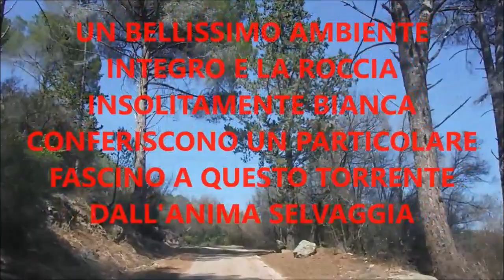I Sirboni Acquatici Rio Altana Acquatrek 2017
AL CONFINE TRA IL LOGUDORO E LA BARBAGIA, UN BELLISSIMO E PODEROSO TORRENTE SCORRE TRA SPETTACOLARI ROCCE GRANITICHE. LUNGO IL SUO CORSO GENERA UNA LUNGA SERIE DI PISCINE NATURALI DOVE SI PUO' TUFFARE E NUOTARE.
Ci troviamo nella Foresta Demaniale di Sos Littos all'interno del parco naturale regionale di Tepilora che recentemente ha acquisito il titolo di Riserva della Biosfera dall'UNESCO, e stiamo parlando del Rio Altana, che segna il confine tra il territorio di Alà dei Sardi e Bitti.
Si tratta di torrente che lungo il suo corso raccoglie le acque di numerosi affluenti garantendo un buon scorrimento fino al mese di Giungo anche durante annate siccitose.
Un bellissimo ambiente integro e un granito insolitamente bianco conferiscono un particolare fascino a questo spettacolare torrente dall'anima selvaggia.
Dopo un comodo avvicinamento su una ex stradina bianca non più carregiabile, oggi in alcuni tratti ridotta ad un sentiero, si entra nel torrente a quota 358
Immediatamente compaiono le prime piscine e la discesa si rivela da subito piacevole con alternanza di tuffi e nuotate, sempre scorrevole nei tratti su roccia.
Ciò che colpisce è la trasparenza dell'acqua e l'intenso colore verde anche in un periodo di minor scorrimento idrico come metà Giugno.
Molte piscine hanno un fondale notevole e consentono svariate possibilità di tuffi da diverse altezze (tutti facoltativi)
Durante la discesa ci si stupisce in continuazione l'ambiente cambia ad ogni ansa, un crescendo di bellezza con favolosi restringimenti tra il bianchissimo granito e pozze sempre più belle e sempre più grandi.
Ricorre spesso il paragone con alcuni torrenti della Corsica per aspetto e bellezza.
La parte finale del torrente è più aperta e caratterizzata da lunghe piscine da nuotare (si può camminare ai lati).
Si tratta di un fantastico acquatrek con un ottimo rapporto tra il tempo ( e la fatica) dell'avvicinamento e quello della discesa, che accontenta anche i più esigenti sbalordendo dal principio alla fine senza punti morti
AVVICINAMENTO: 50 - 60 minuti
DISCESA: 4 ORE
RIENTRO: 0
DISLIVELLO (discesa acquatica): 135 m
Quota ingresso alveo: 363 m
Quota uscita alveo: 230 m